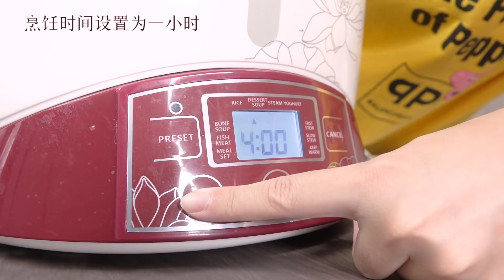夏日养颜圣品|❤桃胶莲子羹❤|胶原蛋白溢出屏幕|平民燕窝|隔水炖盅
喝酒加枸杞已经是过去时啦，新一代朋克养生要对自己好一点❤ 超简易的桃胶莲子羹，美容养颜的同时还能降火润肺。隔水炖盅也是必入产品，能把营养牢牢锁住~ 现在史低价，直降还能叠加88折，手快有手慢无啦！！

加拿大HANNEX 微电脑隔水电炖锅 一锅三胆 2.2L ESTJ222W
美国NESTLADY 滋补抗皱桃胶 桃花泪 罐装150g：

美国亚米网Yamibuy.com是北美最大亚洲商品购物平台，主营最具特色的亚洲商品，涵盖食品饮料、美妆保养、健康养生、电器百货、图书等品类，拥有千余个知名品牌， 万余种畅销商品。每一刻我们都因为有你们的喜爱与支持而更有动力，每一天都是一个缩影，我们一步一个脚印的往前走。

Established in March 2013, Yamibuy is a leading e-commerce site in North America for Asian Americans. We carry a wide variety of Asian snacks, beauty products, health supplements and home appliances. With rapidly growth, Yamibuy is now the one stop shop for online shopping with superb reputation in the Chinese community in North America.